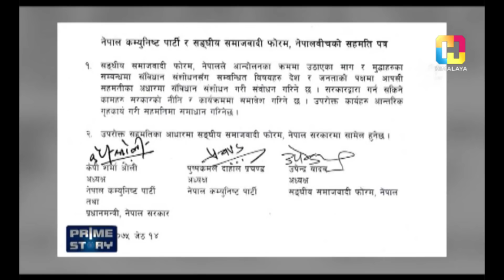फोरमले लडायो राजपालाई | PRIME STORY